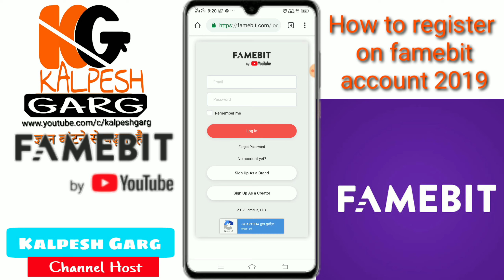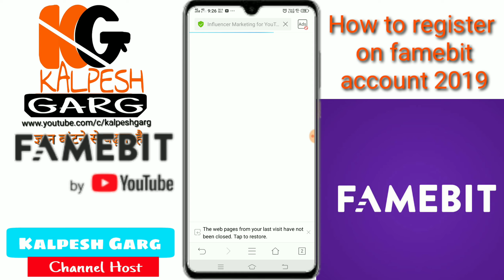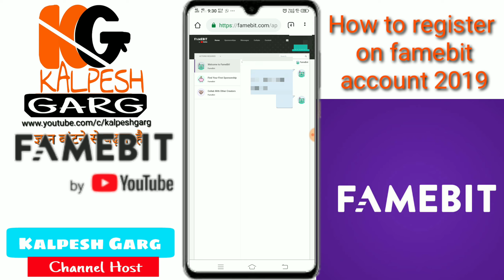famebit account kaise banaye ll famebit sponsership hindi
दोस्तों आज इस वीडियो में हम फेम बीट पर अकाउंट बनाना सीखने वाले हैं दोस्तो जब आप यूट्यूब चैनल खोलते हैं और 1000 सब्सक्राइबर्स और 4000 घंटे का वॉच टाइम पूरा कर देते हैं तो उसके बाद आप का दूसरा लक्ष्य होता है फेमबिट पर अकाउंट बनाकर स्पॉन्सरशिप प्राप्त करना दोस्तों जैसे ही आपकी 5000 सब्सक्राइब  पूरे हो जाते हैं आप फेमबिट से जुड़ सकते हैं और फेमबिट पर रजिस्टर करने के बाद वहां पर ढेर सारी कंपनियां आपका इंतजार कर रही होती हैं जो अपने प्रोडक्ट का रिव्यू करवाती हैं और आपको स्पॉन्सरशिप देती हैं इस तरह से आप फेमबिट से एक्स्ट्रा मनी कमा सकते हैं दोस्तों यहां पर फेमबिट पर स्पॉन्सरशिप कैसे लेते हैं प्रपोजल कैसे भेजते हैं फेमबिट से पैसे कैसे मिलते हैं आदि की जानकारी के लिए मैंने एक और वीडियो डिस्क्रिप्शन में दे रखा है आप उसे देखकर अधिक जानकारी प्राप्त कर सकते हैं यहां पर फेमबिट से आप यूट्यूब इंस्टाग्राम आदि अकाउंट लिंक करके कमाई कर सकते हैं |
Famebit sponsership full detail in hindi,praposal,payment,review A to z detail